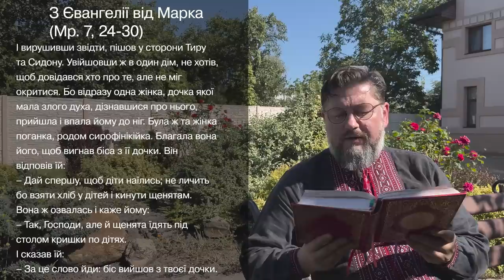Євангеліє від Марка 7, 24 – 30 ▪ Слово Боже на сьогодні / Новий Завіт ▪ о. Віталій Храбатин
на четвер / 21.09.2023 / з Євангелії від Марка 7, 24 – 30

00:00:01 - Владико, і Господи Ісусе Христе, Боже наш, що учням своїм святим, і славним, і чистим апостолам сказав: Пророки і праведники многі жадали бачити те, що ви бачите й не бачили і чути те, що чуєте ви, і не чули. Благословенні очі ваші, які бачать і вуха ваші, які чують. Нас удостой, святу Євангелію Твою чути і діяти у згоді із нею, молитвами Твоїх святих. Амінь.

00:00:30 - І вирушивши звідти, пішов у сторони Тиру та Сидону. Увійшовши ж в один дім, не хотів, щоб довідався хто про те, але не міг окритися. Бо відразу одна жінка, дочка якої мала злого духа, дізнавшися про нього, прийшла і впала йому до ніг. Була ж та жінка поганка, родом сирофінікійка. Благала вона його, щоб вигнав біса з її дочки. Він відповів їй:
– Дай спершу, щоб діти наїлись; не личить бо взяти хліб у дітей і кинути щенятам.
Вона ж озвалась і каже йому:
– Так, Господи, але й щенята їдять під столом кришки по дітях.
І сказав їй:
– За це слово йди: біс вийшов з твоєї дочки.
Вернулася вона до свого дому й найшла, що дитина лежала на ліжку, і біс вийшов.

00:01:32 - пояснення уривку [Євангеліє від Марка 7, 24 – 30]

Поширюйте відео!

Україна молиться!